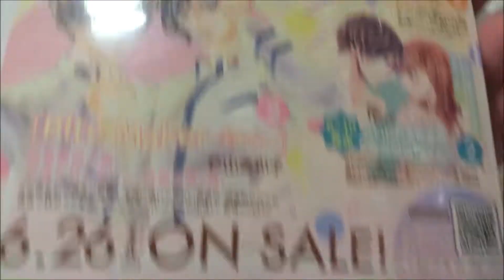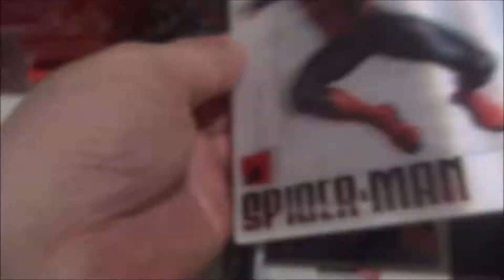デラックスベツコミ 2019年8月号増刊「世界一愛されている私 」【小学館】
500万回再生達成
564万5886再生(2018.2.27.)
3年間で動画1万本
Hiroshima Prefecture
Itsukushima Shrine
 毎日投稿
広島youtuber
次世代 youtuber
１日10万回再生
１００万回以上再生されている動画、チャンネル